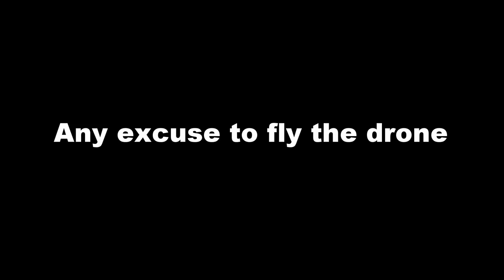Slugs Bay Malta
Took a trip to Slugs Bay. Had some fun with the drone.